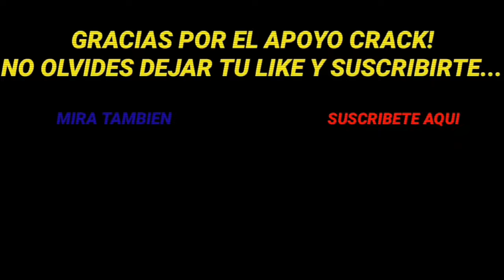CUANDO JORGE CARRASCAL HACE MAGIA EN EL FUTBOL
Tambien me puedes enviar aportes y dar ideas para proximos videos.